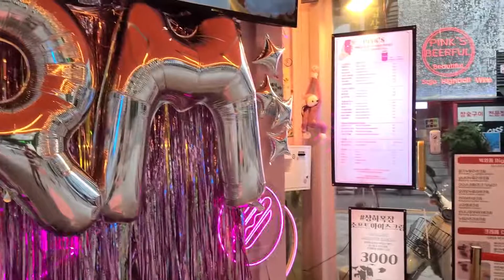jimin cafe? rm cafe? jimin's birthday event?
jimin birthday event in hongdae, seoul